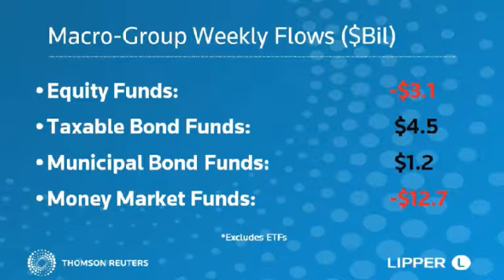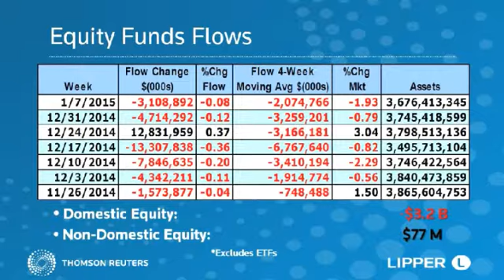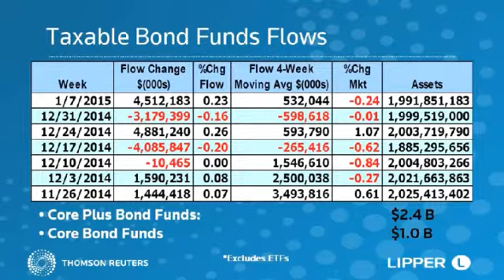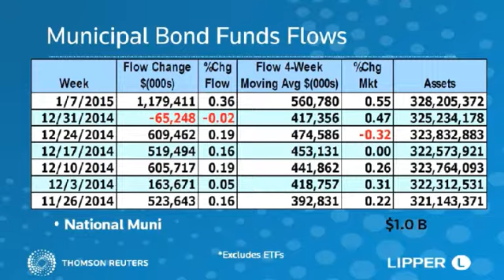Lipper Weekly U.S. Fund Flows Video Series— January 7, 2015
Funds had aggregate net outflows of $19.9 billion (including mutual funds and exchange-traded funds [ETFs]), for the fund flows week ended January 7, 2015.  Pat Keon, Lipper Research Analyst, speaks to the highlights in this week's fund flows video.